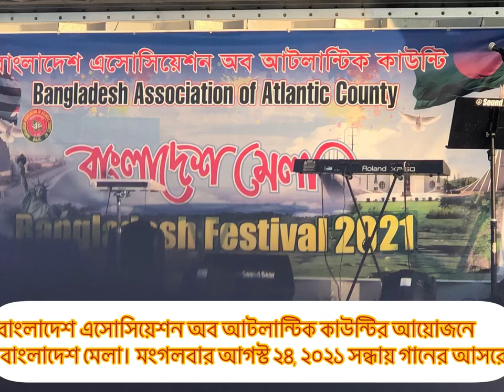আমেরিকায় শিল্পী শশীর গানঃ Bangla Song sung by Shoshi 2022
আমেরিকায় শিল্পী শশীর গান শুনুন। বাংলাদেশ বেতার ও টিভির শিল্পি শশী এখন প্রবাসী। আটলান্টিক কাউন্টির বাংলাদেশ মেলায় আমন্ত্রণ জানালে তিনি কয়েকটি গান পরিবেশন করেন। ভাল লাগলে M Halim Khan Vlog এ লাইক দিবেন ও সাবসক্রাইব করবেন প্লীজ।